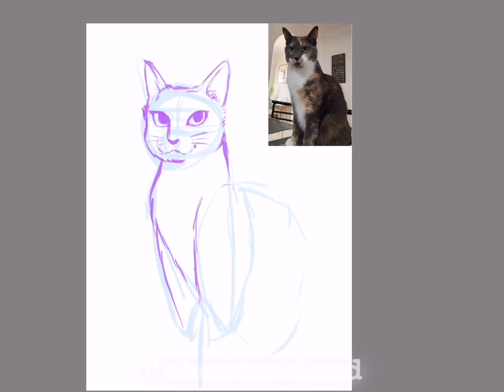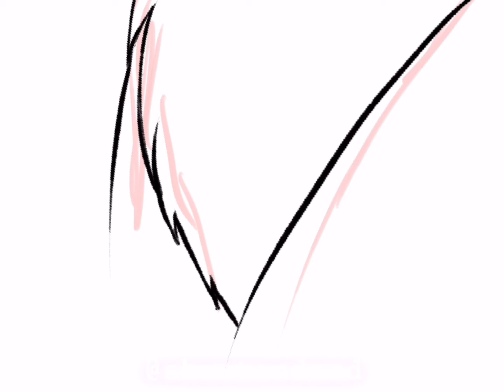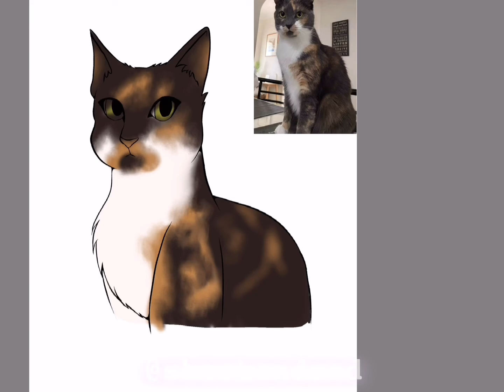Calico Queen👑✨ | Speedpaint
Deviantart - ShortAndSad
TT - ShortAndSad